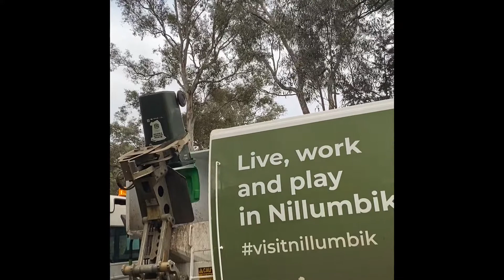Nillumbik FOGO and Garbage Collection